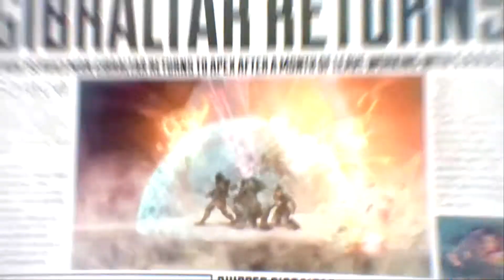Apex Legends Weekly Hunt #7 - Keiner glaubt Crypto | Deutsch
Servus Leut, heute habe ich für euch die siebte Weekly Hunt in Apex Legends, zusammen mit dem Martin. Viel Spaß!

Timestamps:

■ 0:00 Anmod
■ 0:08 Intro
■ 0:26 Prowler fighten
■ 1:36 Das Artefakt
■ 2:48 Run boy run!
■ 3:39 Die Story erklärt
■ 4:10 Abmod
■ 4:20 Endcut

Apex Legends ist eine Mischung aus einem Hero-Shooter, so wie Overwatch und einem Battle-Royale-Game wie Fortnite oder PUBG.
Besonders dabei ist, das in Apex jedes Teammitglied einen der 10 Helden wählen kann, mit unterschiedliche Fähigkeiten und Ultimative Fähigkeiten.
Ziel des Spieles ist es, dass man in einem Trio, das letzte überlebende Team im Ring/der Arena unter 20 Spuads ist.

Endcut:
■ The Battle of 1066 - Patrick Patrikios (YT-Audiobibliothek)

Hintergrundmusik:

■ Song: Anticipation
■ Artist: FesliyanStudios